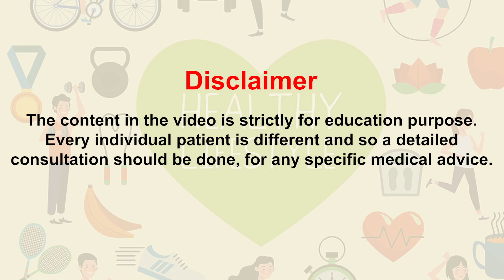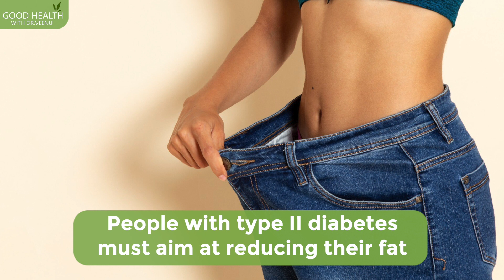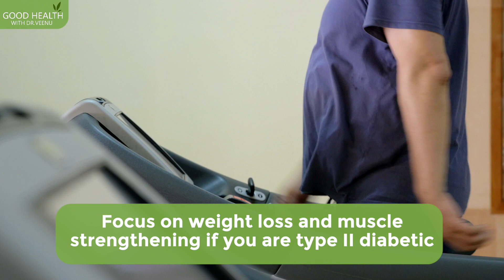क्या वजन कम करने से होगी Diabetes Control? | Relation of Excess Weight & Diabetes | Dr. Veenu Sharma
Explore the correlation between excess weight and diabetes control with Dr. Veenu Sharma. Learn about the characteristics of overweight individuals, the impact of Sarcopenic obesity on type 2 diabetes, lifestyle modifications, dietary adjustments, and the role of exercise in managing blood sugar levels.

Timestamps:
00:00 - Excess Weight and Diabetes
00:30 - Characteristics of Overweight Person
01:00 - Sarcopenic Obesity and Type 2 Diabetes
02:12 - Lifestyle Changes for Type 2 Diabetes
02:58 - Remove Bad Fats for Diabetes Reversal
03:35 - Exercise to control your Blood Sugar
04:17 - Contact Dr. Veenu Sharma for Diabetes Reversal

Seeking effective strategies to manage diabetes? Reach out to Dr. Veenu Sharma for personalized guidance and treatment options.
I am Dr. Veenu Sharma.

In 2021, I became one of the first few IBLM-certified (International Board of Lifestyle Medicine) Lifestyle Medicine Physicians in India. I did my MD in Anesthesia and have over 20 years of experience as an anesthesiologist.

I have always been very passionate about holistic well-being and promoting positive health. My passion for promoting health and working on the root cause of diseases, especially chronic diseases, inspired me to make a transition from anesthesia to lifestyle medicine.

Dr. Veenu Sharma diabetes treatment
Dr. Veenu Sharma